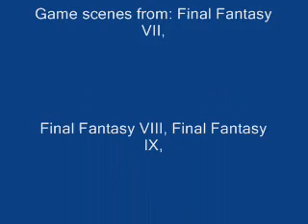Final Fantasy Faint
EDIT: GOD sometimes I wish Youtube stayed the same as it was in 2006!
I'm sorry for Youtube being raped by copyright crap.

not made by meh

I found this a couple of years ago